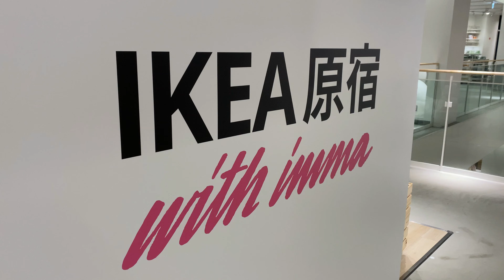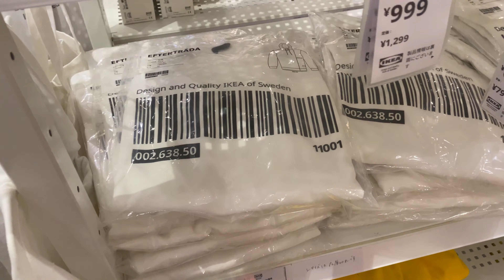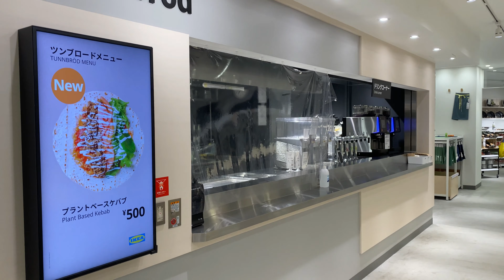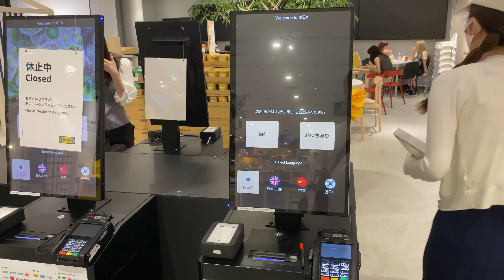IKEA Tour in Harajuku, Tokyo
This video introduces IKEA in Harajuku, Tokyo.  It's smaller than regular IKEA, but the good points of IKEA are condensed in the store.